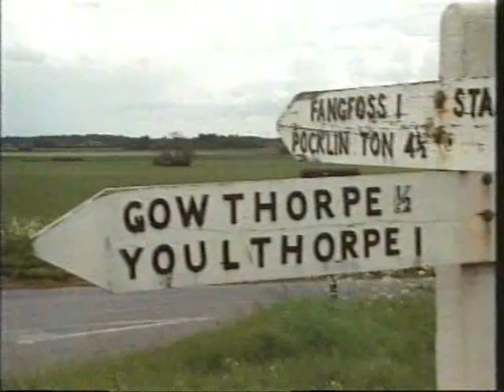Story of English 2(3)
Impact of Christianity
Viking invasion
Alfred the Great and the "saving of English"
Remains of Norse in English

From the BBC video series "The Story of English", narrated by Robert MacNeil, 1986.